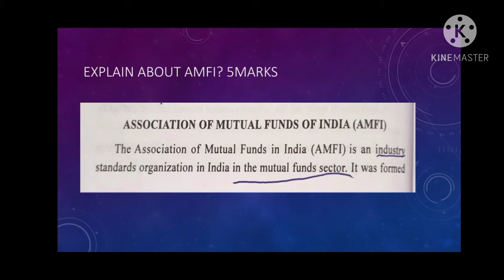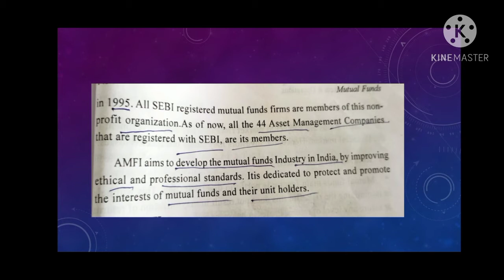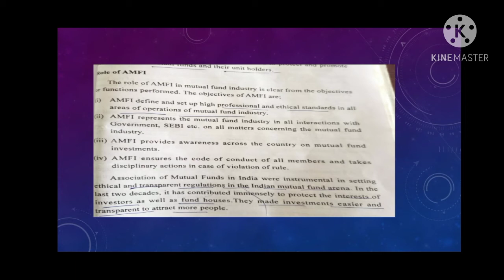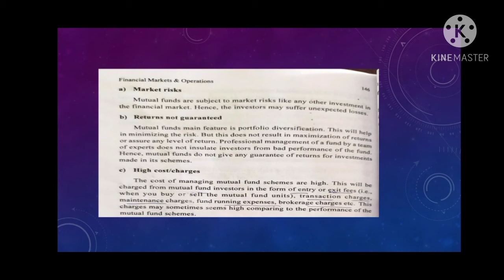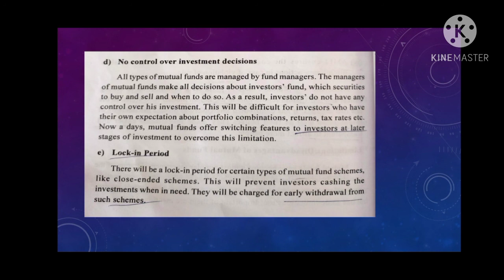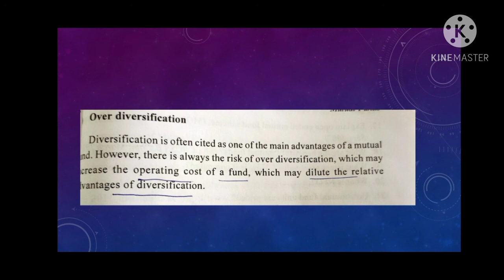Financial markets and operations class 22